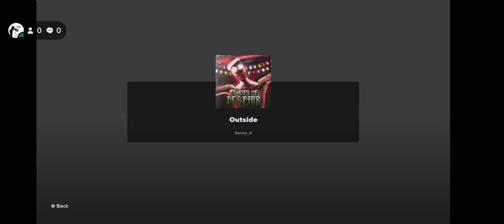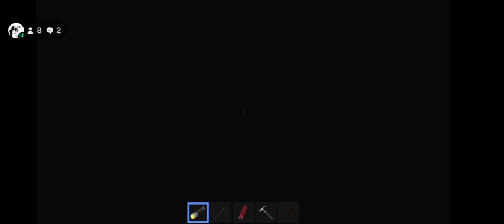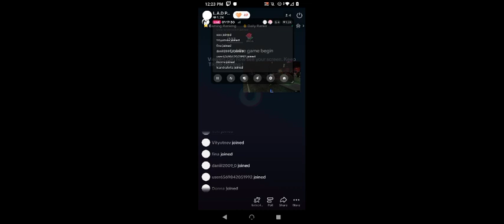Echos Of Despair Chapter 1||Roblox Horror Games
This is the only chapter they have out right now but I’m sure they’ll make another soon!!